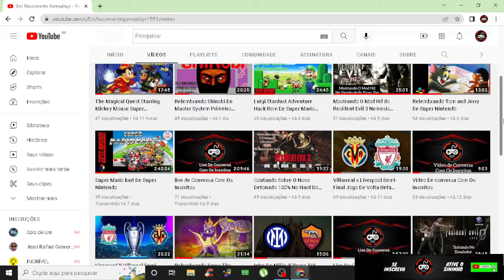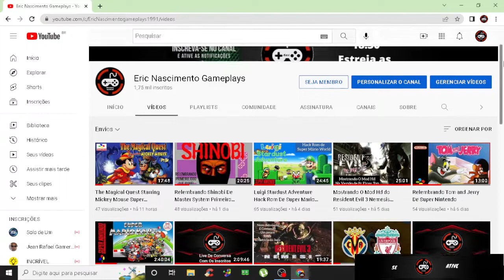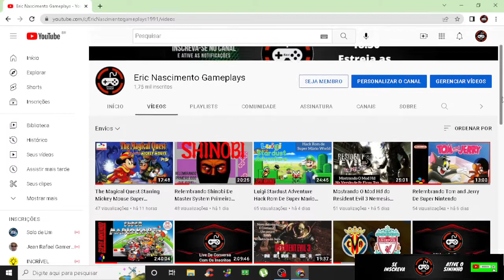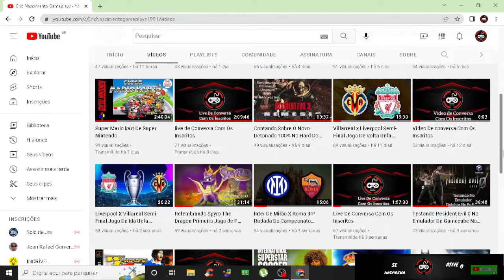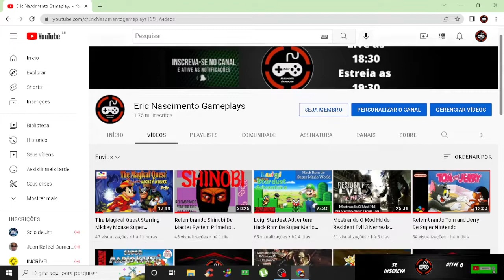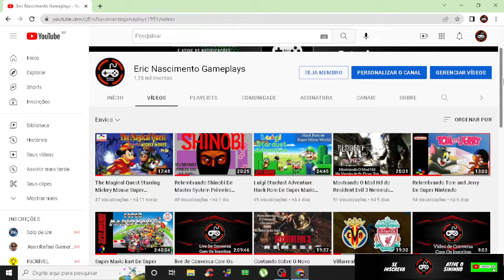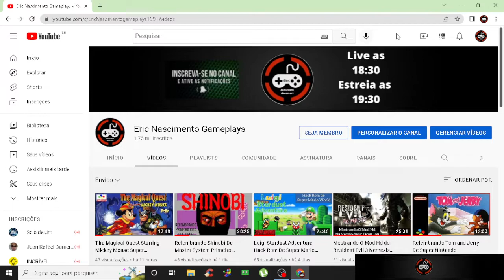Video de Conversa Com Os Inscritos